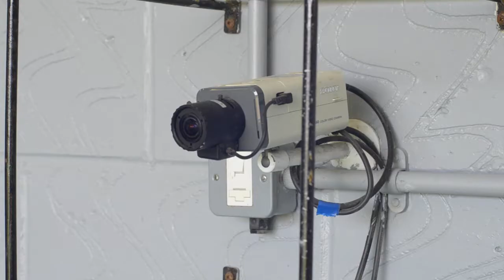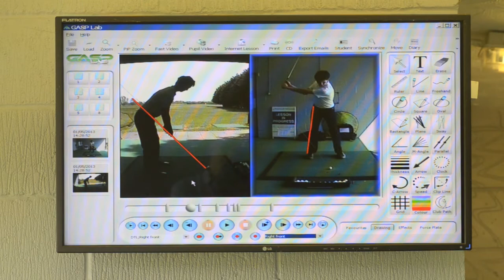Portsmouth Golf Centre - Individual Golf Lessons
All you ned to know about Individual Golf Lessons at the Portsmouth Golf Centre.